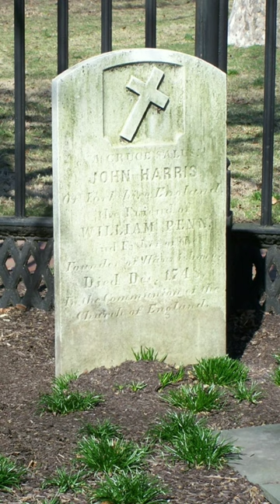Local Legends - John Harris Sr. And The Mulberry Tree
Today for Local Legends we talk about the local tale that started in the 1828 involving John Harris Sr, the father of the founder of Harrisburg, and a local Mulberry Tree which almost got them both burnt badly. So come along as we delve into more hometown history. As always we'll see you all about town!!!